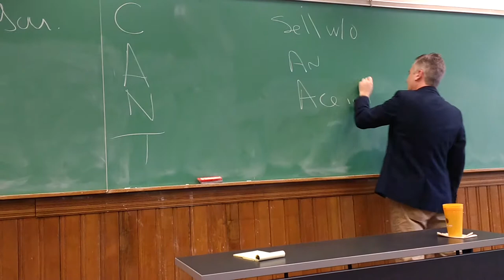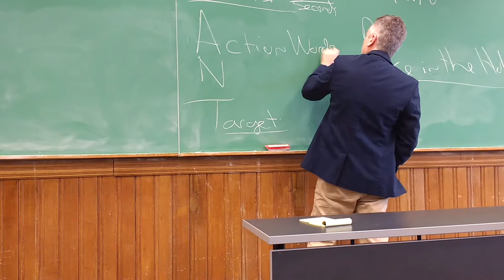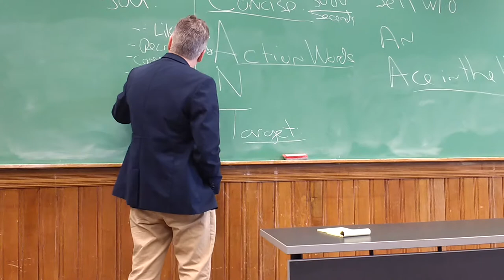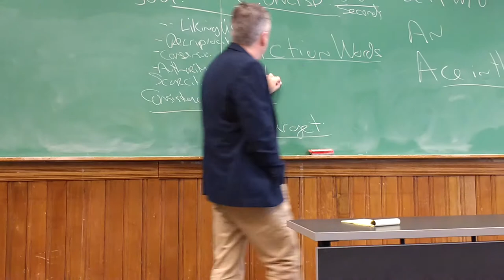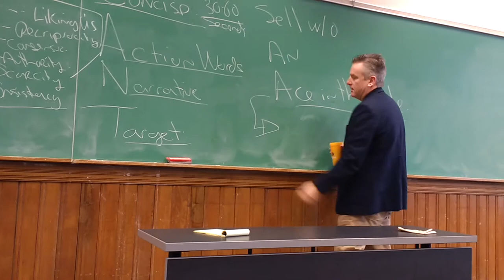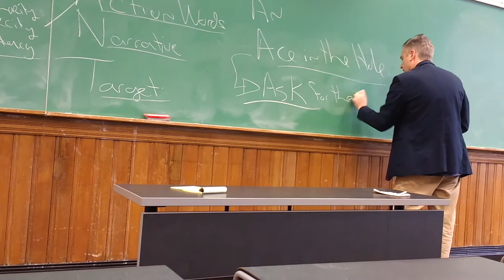You CANT sell without and Ace in the hole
This short video explain the 5-key elements to effective selling.

Sorry, my first 90 second vid was 5 minutes long. lol

I will work on the timing.